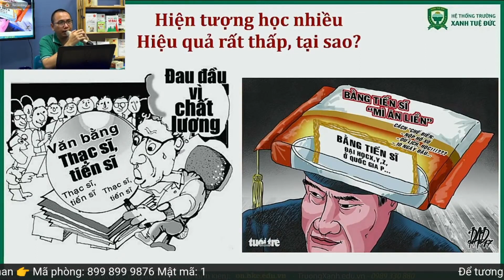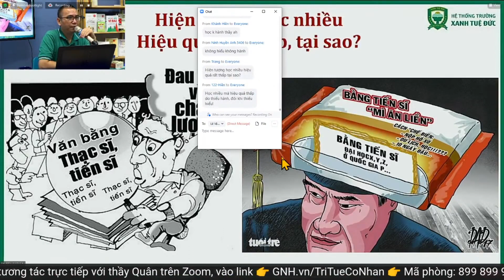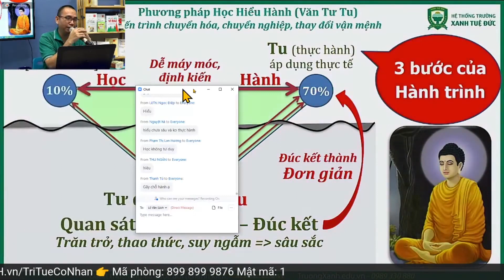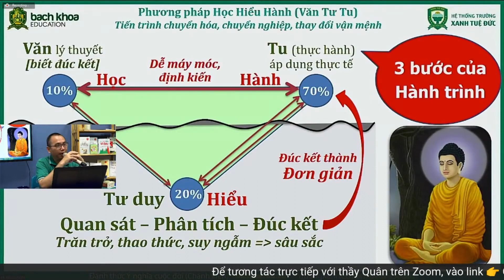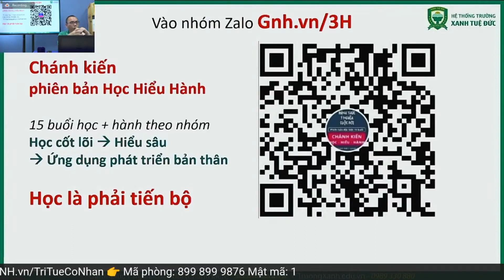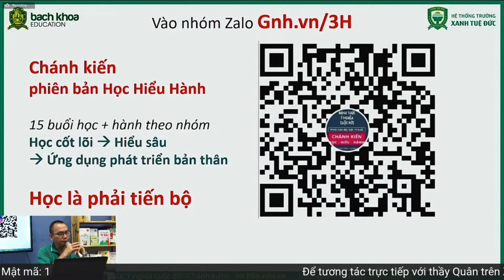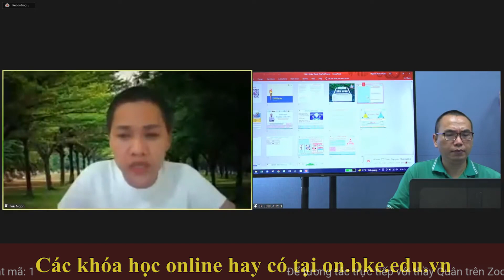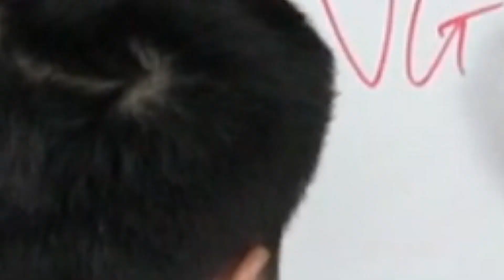Có những người càng HỌC NHIỀU càng DỞ? Vì sao lại thế? | Chánh Kiến